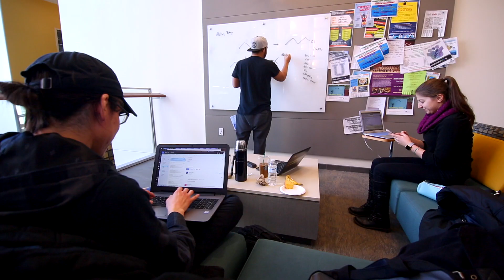UMass Boston: Inspiring Excellence in the Arts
Assistant Professor of Theatre Arts Rafael Jaen discusses the incredible range of performing arts activities and art opportunities taking place at the University of Massachusetts Boston in the brand new University Hall.